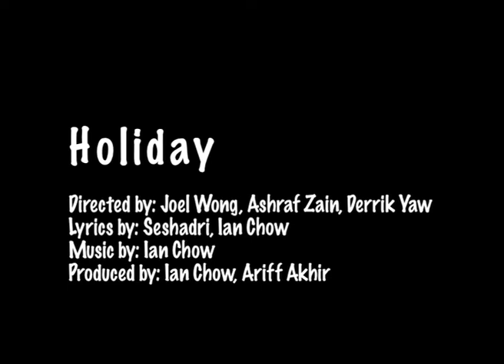Holiday by Ian Chow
Holiday Music Video.

Directed by Joel Wong & Ashraf Zain.

Edited By Derrik

Produced By: Ian Chow & Ariff Akhir

Lyrics by: Seshadri & Ian Chow